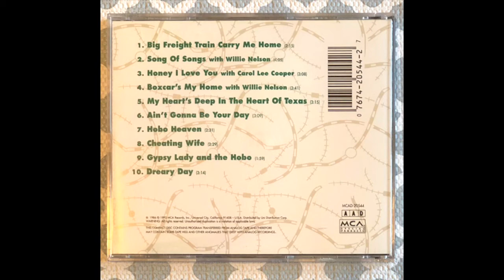Boxcar Willie and Willie Nelson - Boxcar's My Home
Track 4 of 10 from his 1986 / 1992 album, King Of The Freight Trains.